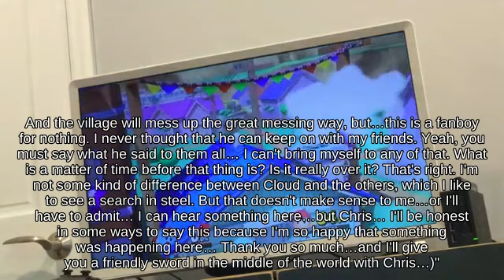Air Dodge Dark Samus using X Bomb fighting on Final Destination - N64